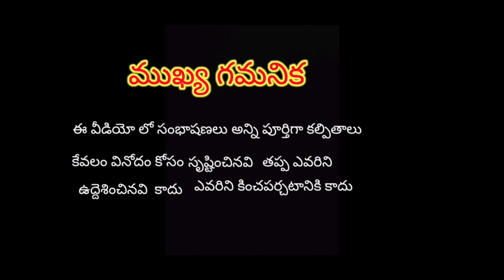PBKS vs KKR FUNNY REVIEW ||match 21|| cricket troll video in telugu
కేవలం నవ్వు కోసమే వీడియో